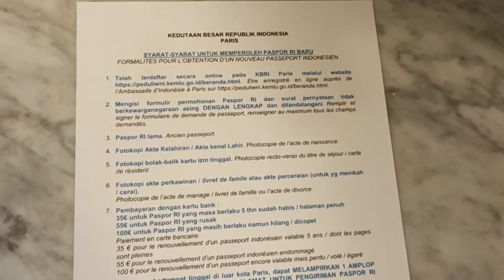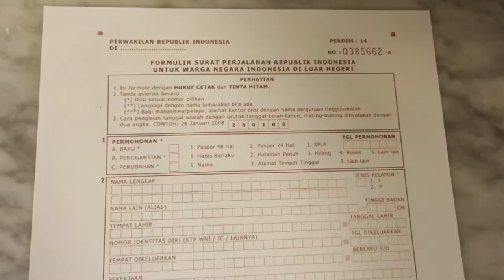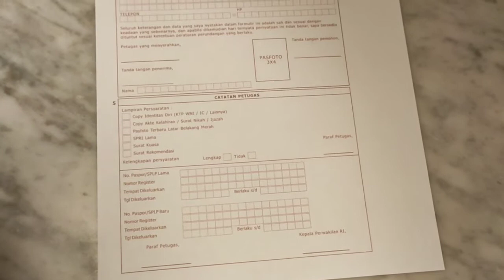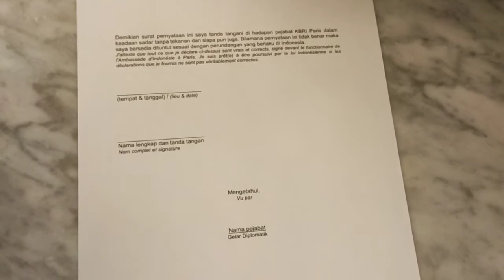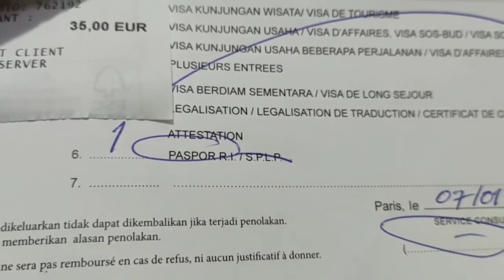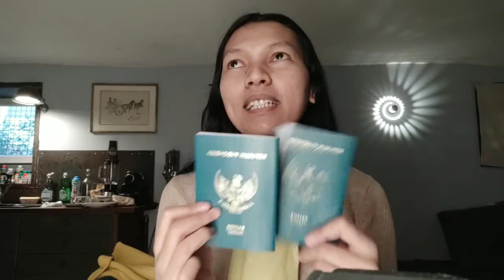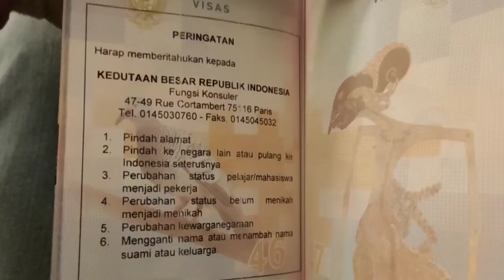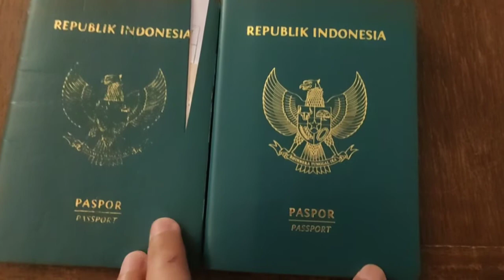Cara Buat Passport Baru Di KBRI Paris 2021 | Wajib Lapor Peduli WNI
Video kali ini saya membuat passport baru di KBRI Paris.
Wajib lapor di Peduli WNI secara online.
Sangat mudah membuat passport baru yang masa berlakunya sudah akan habis dan biayanya hanya 35 €.
Sesudah lapor diri di Peduli Online,dan anda mengirimkan ke email semua syarat'' yang kalian sudah isi pakai tinta hitam,jika semua sudah lengkap kalian akan mendapatkan janji temu sesuai permintaan kalian,dan akan di sesuaikan dengan waktu yang memungkinkan.
Senang sekali bisa membuat passport baru di Paris dengan mudah,buat sendiri tanpa bantuan orang lain.

Video Rekomendasi Lainnya:

1. Cara Urus Visa Perancis | Suami WNA
    Perancis